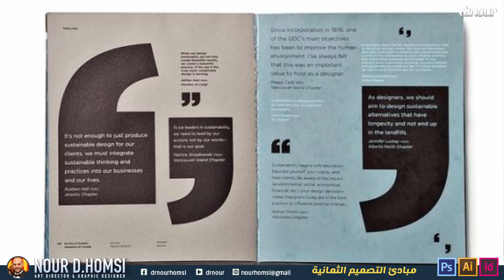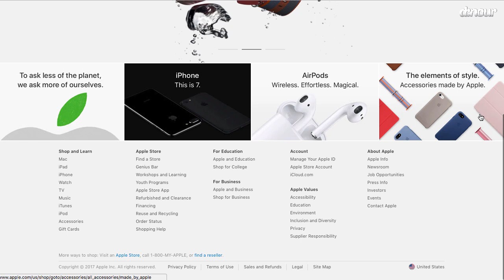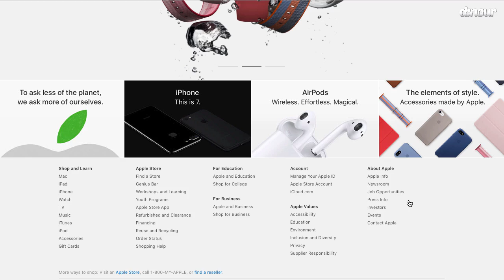[ قواعد التصميم الأكاديمية | 07 ] مبدأ البساطة والتوظيف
البساطة هي نظام اختزال التصميم لعناصره التوظيفية، بالاعتماد على مبدأ التصميم الأول Less is More، تطبيق البساطة أمر غير سهل أبدا، وبحاجة لخبرة أكاديمية، و أرقى اشكاله هو فن التكوين التجريدي. البساطة هو المبدأ الذي يميّز المصمم المبتدئ من المصمم المحترف، لأن التصميم البسيط يحتاج لخبرة طويلة وثقة بالنفس لتطبيقه. أشهر الهويات البصريّة العالمية، هي أبسطها.